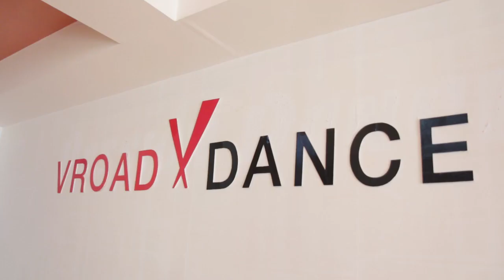Vroad Dance Cover :: 헬로비너스(Hello Venus) - 위글위글(Wiggle Wiggle) :: Vroad Dance School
Ⓥ Do walk the Vivid Road Ⓓ